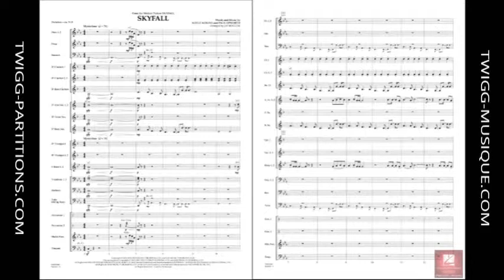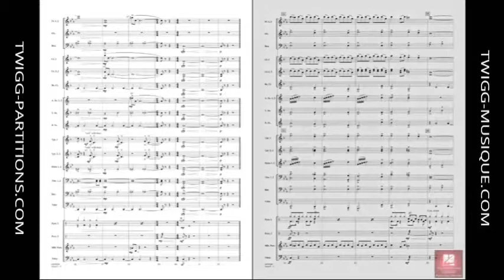Skyfall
Hal Leonard Concert Band Series Grade 3
Style Film / TV / Movie
Composition Adele Adkins / Paul Epworth
Arrangement Jay Bocook
Pour commander cette pièce, cliquez sur ce lien :
With a bold and soulful style combined with a hint of vintage James Bond spy music, here is a powerful setting of Adele’s smash hit from the latest blockbuster Bond movie Skyfall.